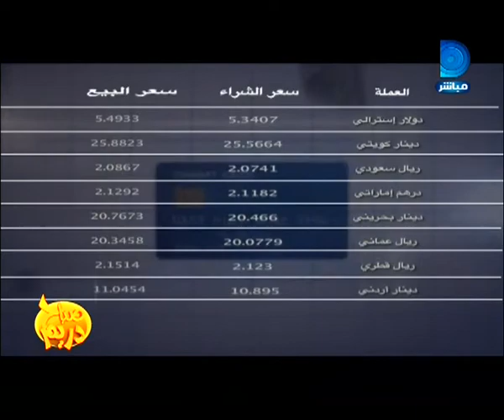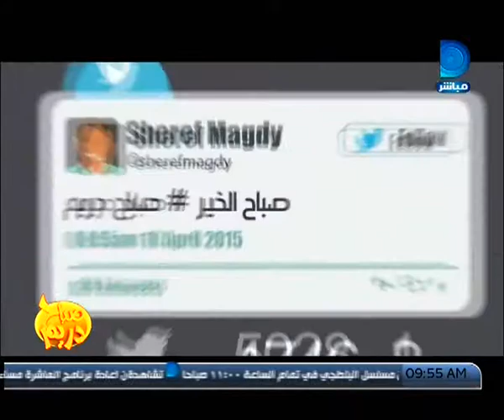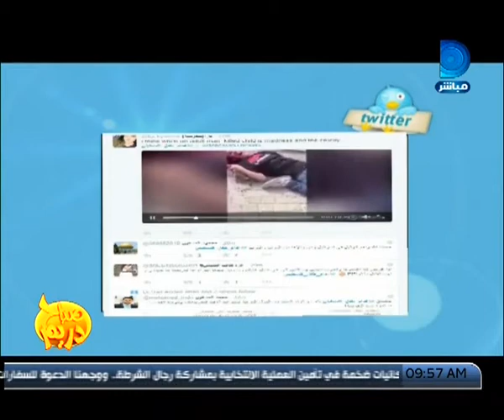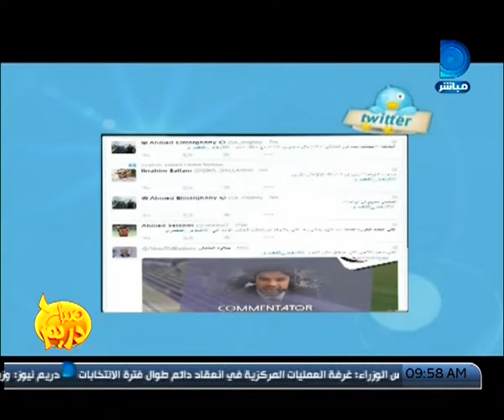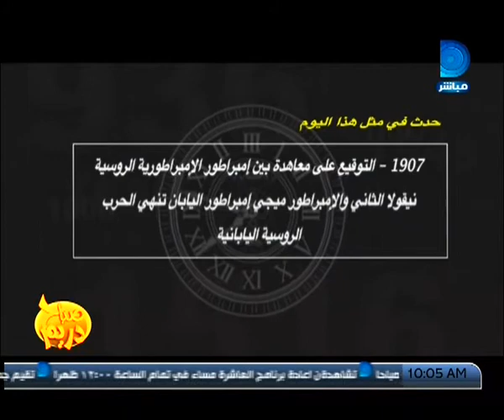صباح_دريم|مع مها موسى حلقة 14-10-2015